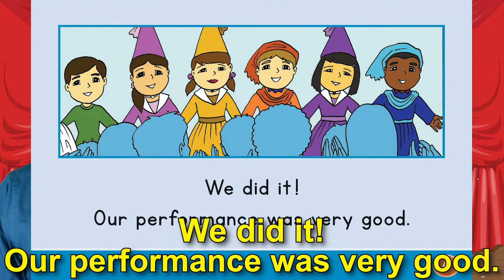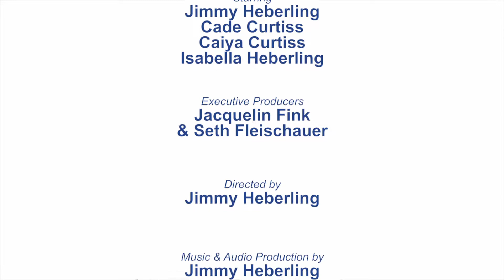Bridges Read Aloud K3 10 Level 4 Put On a Play 051718